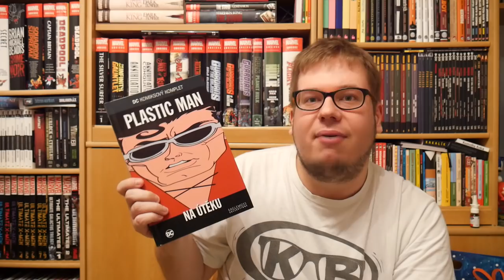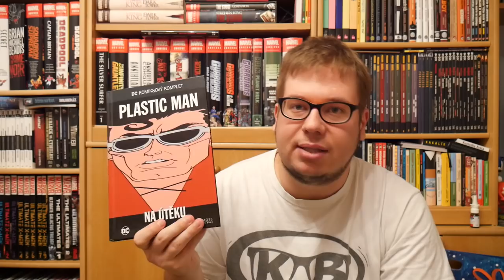DCKK #47 - Plastic Man: Na útěku